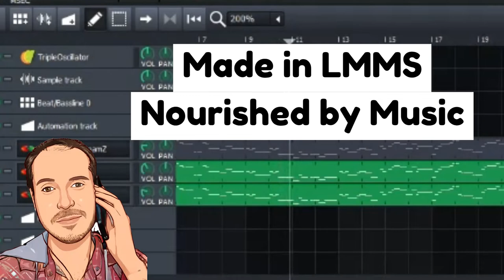No Copyright Chinese Flute Background Music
No copyright chinese flute background music ideal for ringtone. It is a bamboo flute called Chinese dizi flute.

📜 Message from the creator of Nourished By Music:

"I made this Chinese flute ringtone using LMMS, you can use this background music with no copyright.”